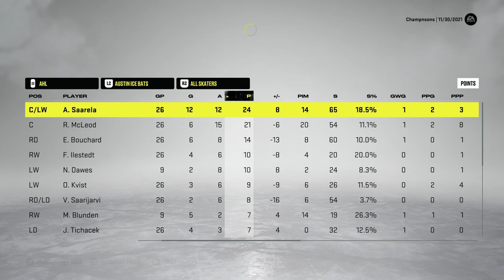Houston Aeros! Austin Ice Bats AHL special!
We focus on our AHL team this episode and a couple of new players recently acquired. We take on our cross city rivals the Texas Stars in a close match up decided by one shot! Then we take on the Chicago Wolves in a match up that allows us to put our offensive capabilities on display!